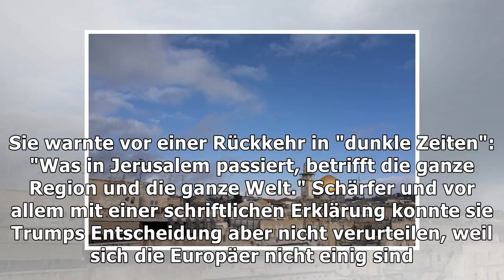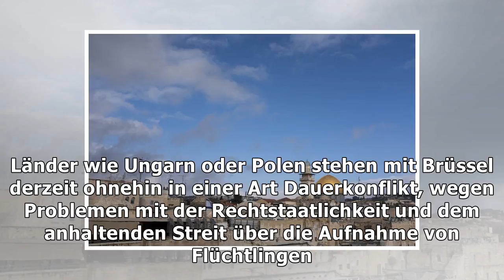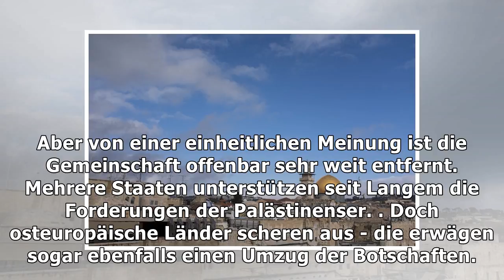Botschaftsverlagerung: trumps jerusalem-initiative spaltet die eu